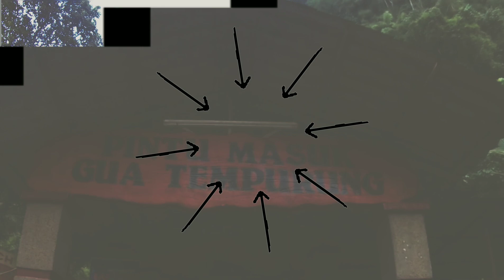SHORT CAVING TRIP ⛰️ ( GUA TEMPURUNG) [ Part I ]